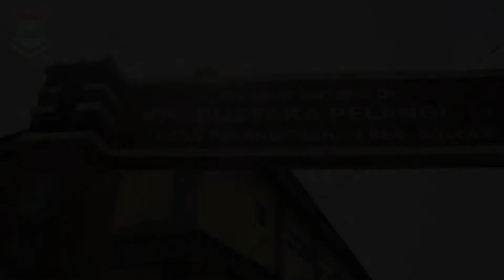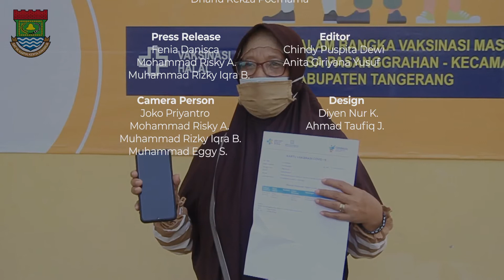Kecamatan Solear Targetkan 60.000 Vaksinasi ke Warga hingga Desember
Tangerang,- Kabupaten Tangerang terus tingkatkan herd immunity masyarakat terhadap COVID-19 dengan melaksanakan  vaksinasi. Begitupun dengan Desa-desa yang ada di beberapa Kecamatan di Kabupaten Tangerang. Pada Sabtu, (7/8/21) Desa Pasanggrahan, Kecamatan Solear melakukan vaksinasi bagi masyarakat di wilayah tersebut.

Camat Solear, H. Sony Karsan mengatakan, bahwa sasaran vaksinasi pada hari ini, yakni sebanyak 150 sampai dengan 200 orang. Sasaran tersebut dimaksudkan agar herd immunity bisa tercapai dengan sesegera mungkin.

"Target pelaksanaan vaksinasi dari total penduduk di Desa Pesanggrahan berjumlah 12.000, kira-kira sekitar 150 sampai 200 orang di hari ini yang mendapatkan vaksinasi dan semoga warga di desa Pesanggrahan dapat tervaksinasi semua" katanya.

Seputar Informasi terkait Kabupaten Tangerang